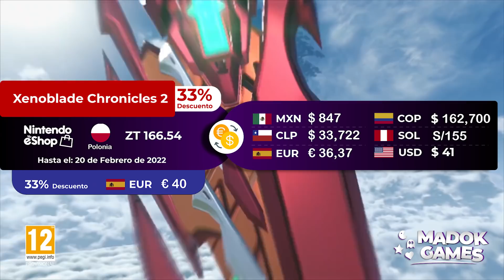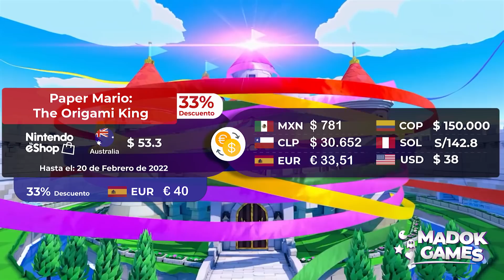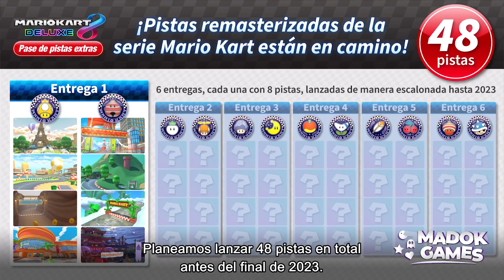75% de descuento JUEGOS AAA exclusivos de Nintendo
Cada semana cargamos un video lleno de descuentos exclusivos para ti.